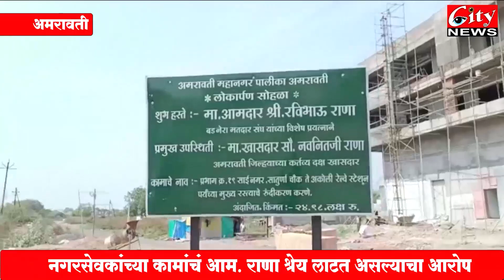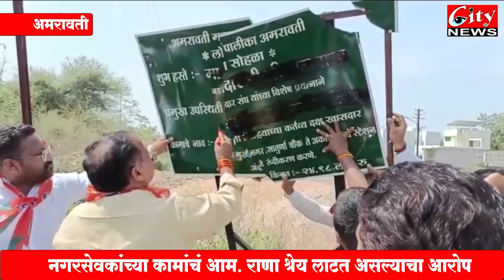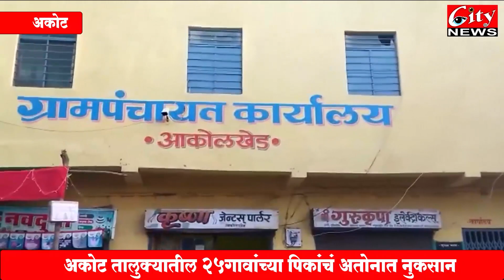सिटी न्यूज मराठी बातमीपत्र २५ एप्रिल २०२३#city24news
बडनेरा येथील मजुराच्या घरातून १९००० हजारांचा ऐवज लांबवला
अमरावतीमध्ये भाजप व आम. रवी राणा यांच्यात वाद
डवरगाव येथे १७ ते १८  झाडांची सर्रास कत्तल
ओल्या दुष्काळाची निधी मिळावी करिता तहसील समोर एक दिवसीय उपोषण
शिवसेना उद्धव बाळासाहेब ठाकरे पुरस्कृत बळीराजा पॅनेल उतरले निवडणुकीत